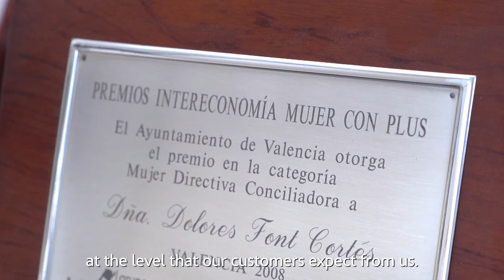Dolores Cortés Corporate (Commitment & Sustainability)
Special Thanks:
Pablo de la Rocha